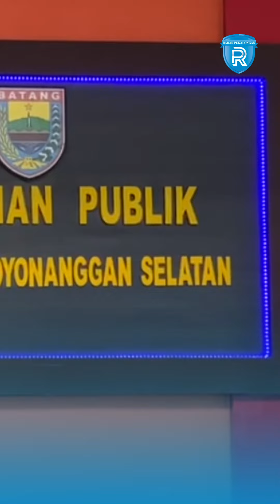Warga Proyonangan Batang Antusias Aktivasi KTP Digital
Warga Kelurahan Proyonanggan Selatan, Cahyono (54) turut serta mengaktivasi layanan Identitas Kependudukan Digital (IKD) yang dilakukan jemput bola di Kelurahan Proyonanggan Selatan, Selasa (7/3/2023). Ia memilih layanan ini, karena praktis. Jika terlupa membawa KTP fisik ataupun kartu lainnya, bisa ditunjukkan saja dengan aplikasi ini.
"Sekarang zamannya sudah canggih. Kalau dompet ketinggalan, bisa gunakan aplikasi ini. Ada KTP, BPJS dan kartu identitas lainnya," ujarnya.
Tak hanya, Cahyono puluhan warga Proyonanggan Selatan pun sudah mengaktivasi layanan ini. Terlebih bagi mereka yang saat ini sedang menunggu antrian Cetak KTP fisik. KTP berbentuk digital ini bisa jadi alternatif sembari menunggu KTP fisik rampung dicetak.
"KTP digital dalam aplikasi IKD ini dipilih karena bisa jadi pengganti fisik. Jadi ketika KTP hilang atau belum tercetak bisa menggunakan aplikasi ini karena fungsinya sama," ujar operator SIAK Kecamatan Batang, Tri Asih saat melakukan jemput bola dan sosialisasi IKD di Kelurahan Proyonanggan Selatan. Selama jemput bola ke balai desa maupun kelurahan, warga cukup antusias untuk melakukan aktivasi IKD.
"Lebih aman karena data sudah tersimpan di handphone masing-masing, jika ktp hilang atau rusak tidak perlu cetak ulang, jika ada perubahan juga secara otomatis, untuk mengurus data lainnya misal perbankan juga sudah bisa pakai KTP digital, jadi lebih memudahkan," imbuhnya.
Plt Kepala Disdukcapil Batang, Wilopo didampingi Kepala Bidang Pendaftaran Penduduk Disdukcapil Batang, Muhammad Soleh, menyebut saat ini sudah ada 7.183 masyarakat Batang yang mengaktivasi IKD.
"Targetnya nanti tahun 2023 ini kami bisa mengaktivasi 25 persen dari perekaman KTP El yang sudah masuk. Atau sekitar 151ribu data," pungkasnya. (nov)